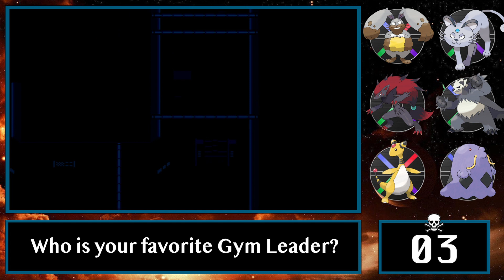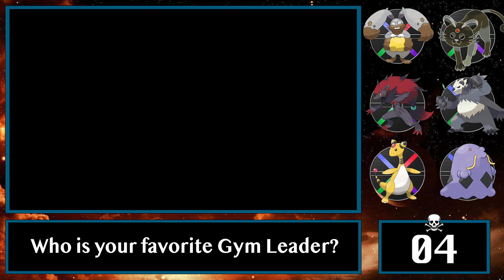Pokemon Reborn Nuzlocke 11: The Abandoned Power Plant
Gamestrum Gang... I have been DREADING this gym battle.

Today we are going to be taking on Reborn's Ghost Gym Leader, Shade. Remembering from my last run, this gym is dangerous and, frankly, a potential game ender. I think we have a solid chance to win, but lets see what we can do.